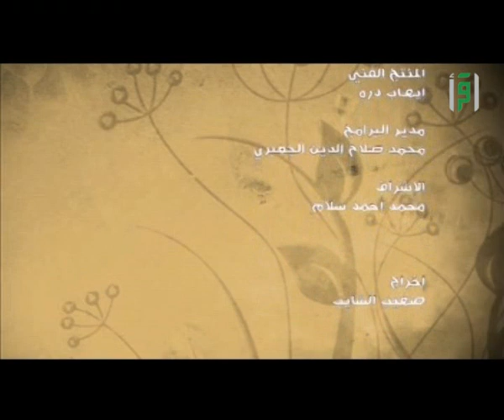أم كلثوم بنت رسول الله || والذاكرات مع د. رفيدة حبش